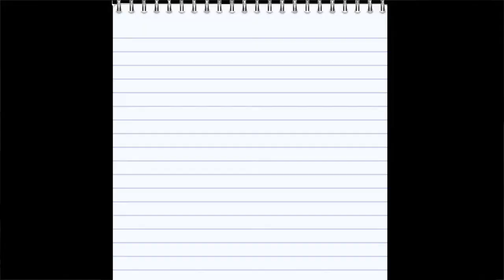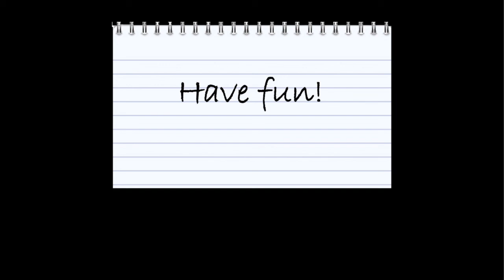How To: Dive into Your Writing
From the VetArtSpan "How To" Series.
Jennifer Harman guides us through the process of getting started with writing. No matter what you would like to write - journal, blog, letter, or even your novel - it helps to follow her techniques for starting to confidently fill that blank page.  Dive right in!